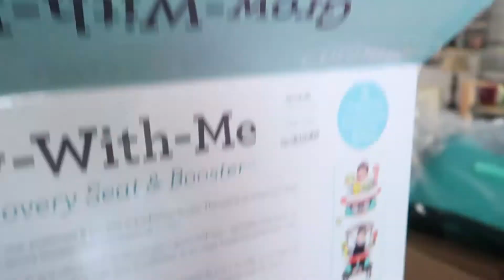Is She Too Little For It? | Vlog 1840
06.23.20 | Day 1840

Ken puts together another chair for the baby - which we're unsure if she's still too little for, we have some Dairy Queen, & Scarlett gets a visit from her auntie.

→ PREVIOUS YEARS←
5 YEARS AGO:

Ken 👻: tkoprovidence
Marissa 👻: miffy.penguin

→ PODCASTS←
(BAD ADVICE)
(Warning: There may be explicit content!)